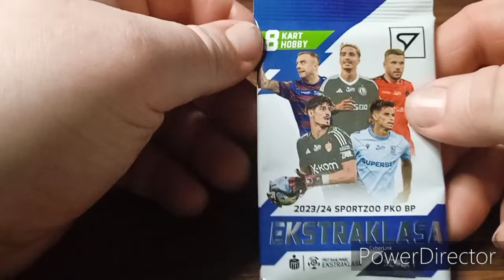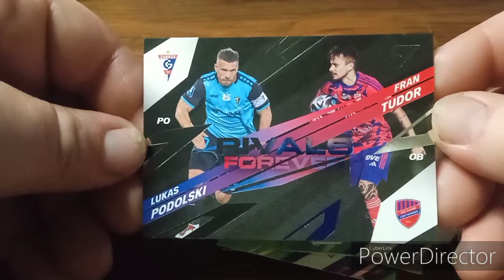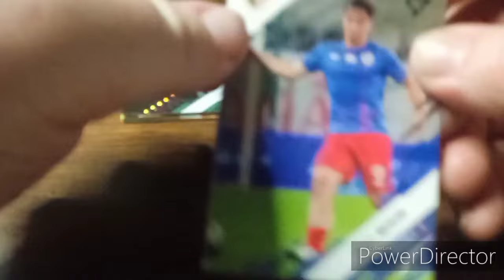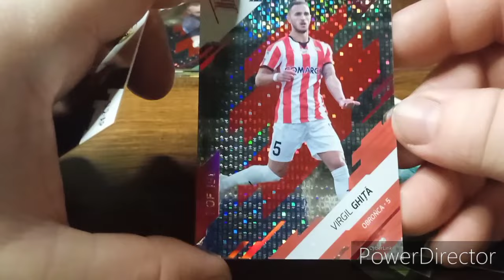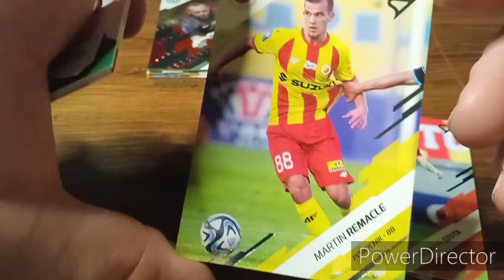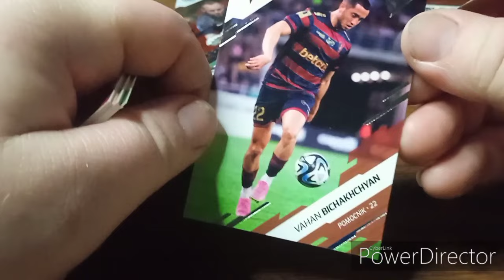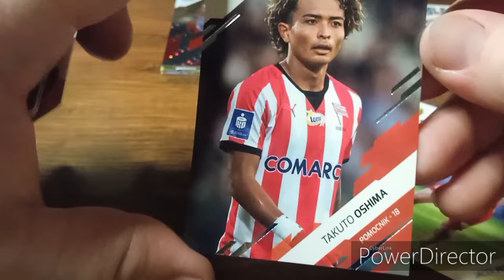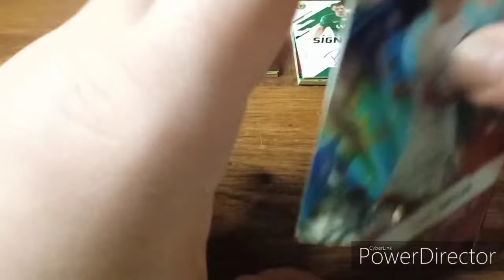unboxing kart piłkarzy z ekstraklasy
unboxing kart piłkarzy które są bardzo ciężko dostępne, tak samo jak kapsuły Harrego Pottera, a co do Harrego Pottera możecie oczekiwać na kolejny film